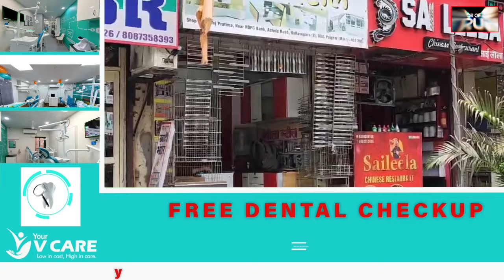Mumbai Nalasopara News : नालासोपारा में दुकानदार की लापरवाही और..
1) Nalasopara Achole Road
2) Nalasopara Hindi News
3) Mumbai Breaking News
4) Mumbai News in Hindi
5) Mumbai Latest News
6) Nalasopara Mumbai News
7) Nalasopara Shop News
8) Mumbai Nalasopara News